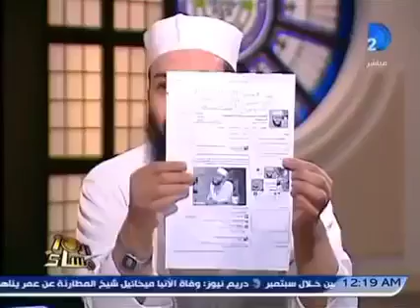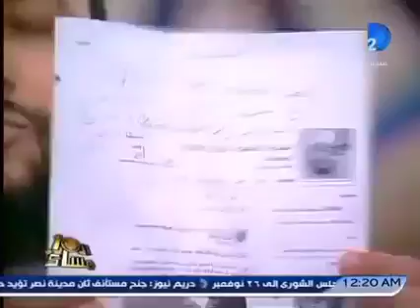شاهد اهم فقرة في لقاء وائل الابراشي ومحمود شعبان (3)